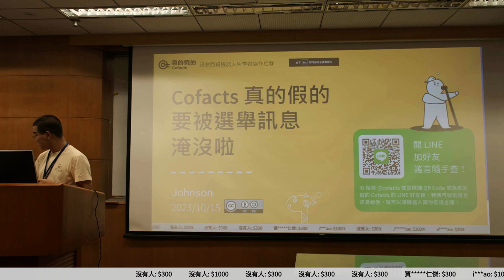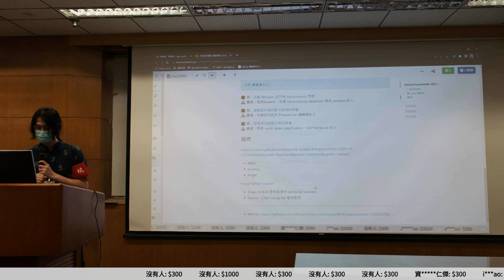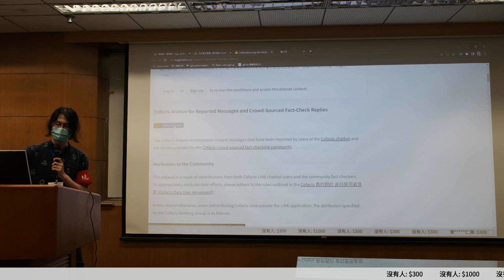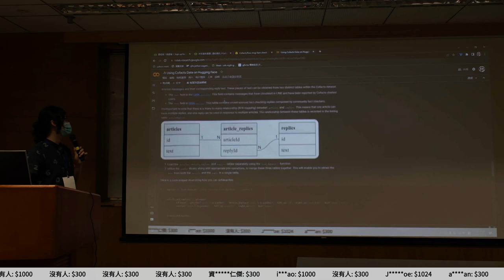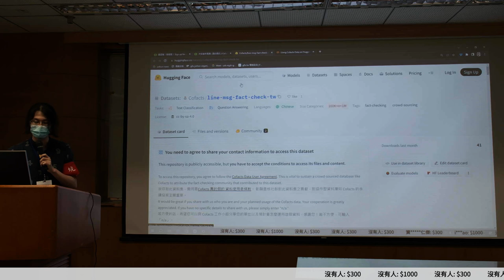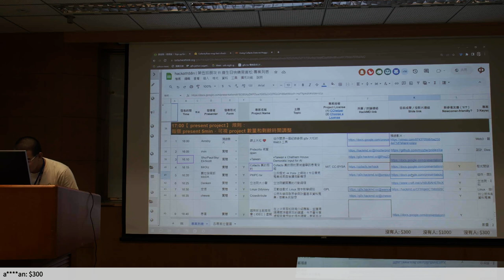g0v tw hackath58n — 成果報告 — Cofacts 真的假的 ／ MrOrz — 11歲生日快樂黑客松